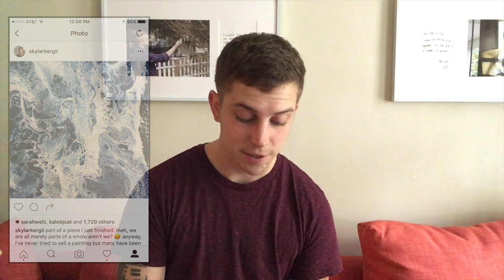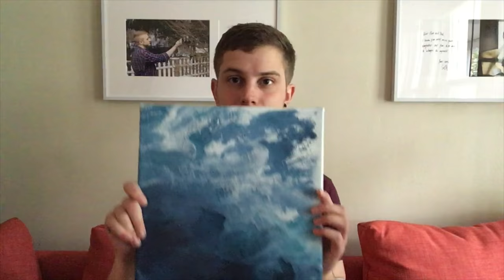PAINTING FOR THERAPY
FOR INFO!! thank you all so much for the kind words and encouraging me to paint! i've been doing it for myself for months, but want to share it with the world and you all now!

after the first few folks asked for commissions and i made them and they loved them - ahhhh! - what a joyous feeling! i will also create commissions for folks as well :)

and as the ball gets really rolling on this, i would like to monthly give away a free painting to an LGBTQ youth. just like how i would've wanted to own a piece of art from an older trans person when i was a kid, i want to give back for those who can't afford to buy one (since canvas, paint, and shipping are all quite pricy!)

xoxoxo

Less human, more being. Keep being. I love you.